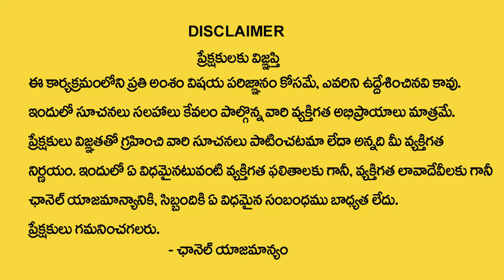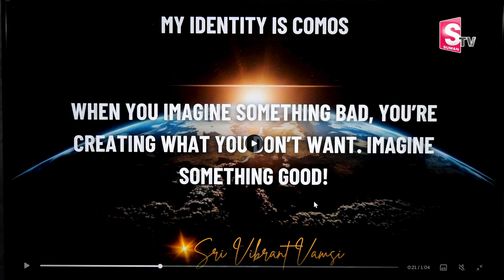Vibrant Vamsi : Remove Your Negative Thoughts & Low Energy | Think This Way to Achieve What You Want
Watch► Vibrant Vamsi : Remove Your Negative Thoughts & Low Energy | Think This Way to Achieve What You Want | SumanTV Daily Money